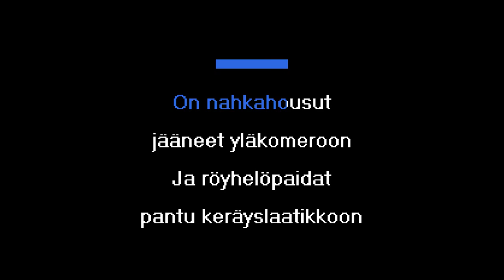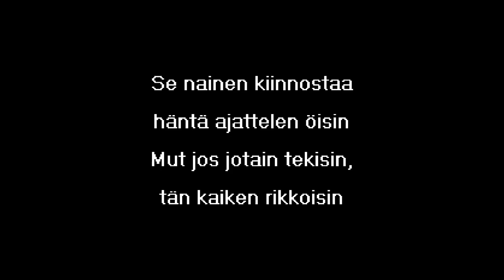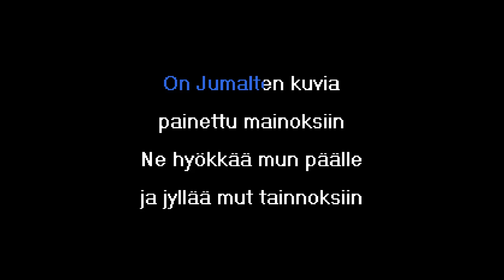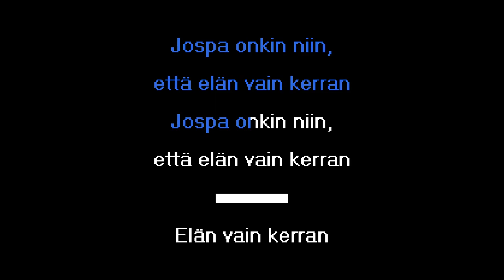Neljä Ruusua - Elän Vain Kerran (Karaoke)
Musiikki ilman vokaaleja tehty -työkalulla

Designation: KTT-01012

Sanat/Lyrics:

On nahkahousut jääneet yläkomeroon
Ja röyhelöpaidat pantu keräyslaatikkoon
Niitit ja korvakorut tippui viemäriin
Suosikkilevytkin on viety divariin

Jospa onkin niin, että elän vain kerran

Se nainen kiinnostaa häntä ajattelen öisin
Mut jos jotain tekisin, tän kaiken rikkoisin
Pahimmassa tapauksessa päätä seinään löisin
ja jotain rauhoittavaa kamaa kiskoisin

On Jumalten kuvia painettu mainoksiin
Ne hyökkää mun päälle
ja jyllää mut tainnoksiin
Ei kannata sortua
annan itselleni vinkin
Mutta iloa saattaa suoda sittenkin

Elän vain kerran